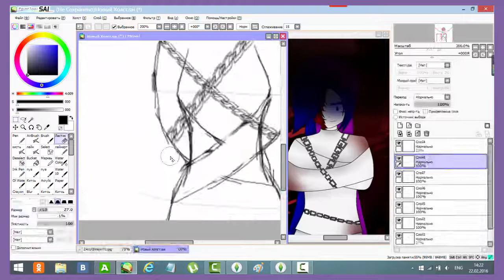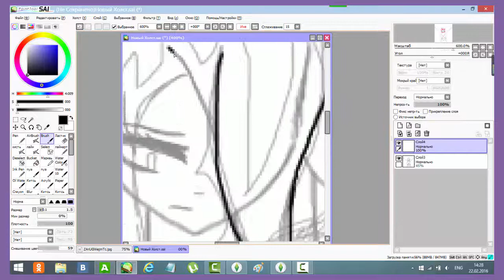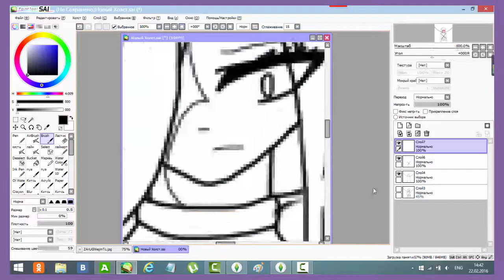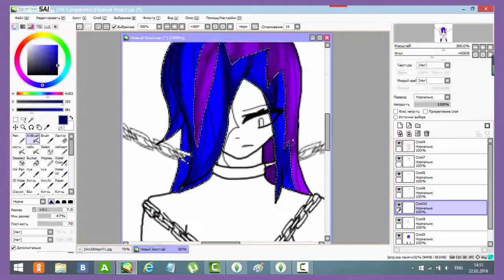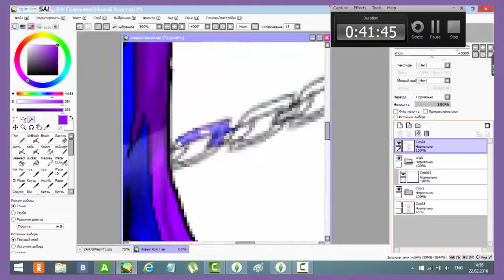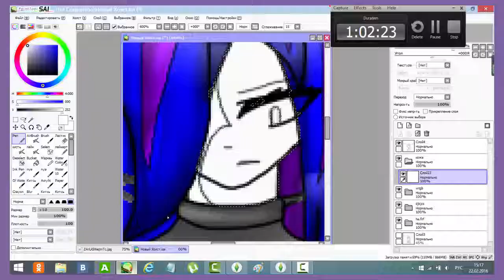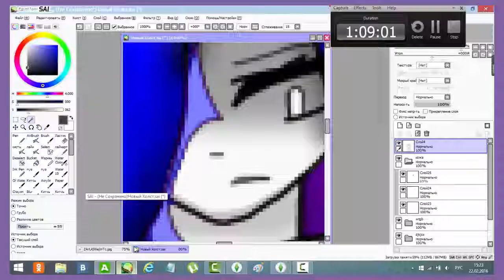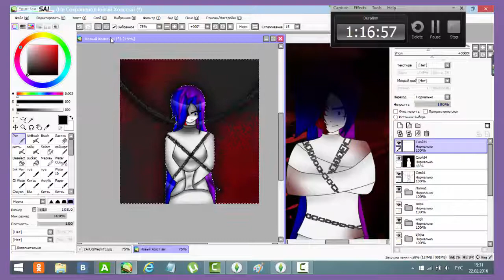speedpaint-2015 VS 2016-My creepypasta OC-Azumi Crazy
Beliven by Hollywood Undead
Pour me by Hollywood Undead
И так ещё один арт с моей Азуми)))
программы:Paint toll sai,Camtasia Studio
время рисунка:1 час 25 минут
рисую я мышкой а не графическим планшетом сразу говорю!
а так же я смотрела во время рисования мульт сериал:Steven Universe